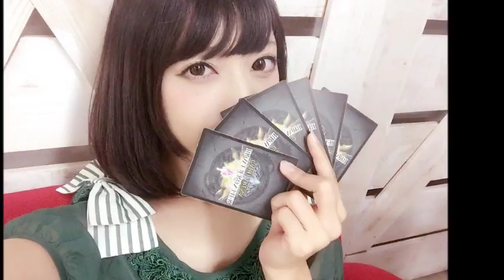コスプレイヤー 宮本彩希 TGS東京ゲームショウ2016(2016.09.16)！(SAKI MIYAMOTO COSPLAY COMPILATION)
【TGS東京ゲームショウ2016】宮本彩希（スターリーガールズ、ベガ他）コスプレ画像まとめ

引用先サイト紹介
当サイトは主にTwitterに投稿されたコスプレ写真をまとめているブログです。
Twitter上の画像を使用するにあたって、Twitter社が整備するAPIを使用し規約に則って使用しています。
記事等のご意見ご感想等は常に募集をしております。
必ずしも反映されるとは限りませんが、よろしければ下記のフォームよりお送りください。
削除依頼につきましても、同様とさせていただいています。
コスプレイヤーさんの呼称については全員、敬称を省略させていただいています。